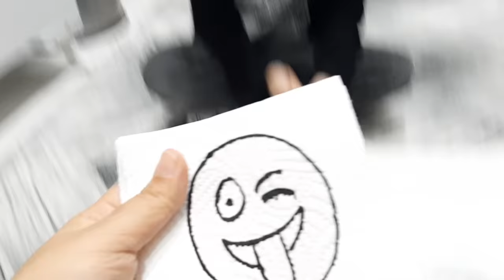Efe renk değiştiren sihirli peçeteler yaptı. Yusuf emir çok şaşırdı. مناديل EFE's MAGIC MAGIC